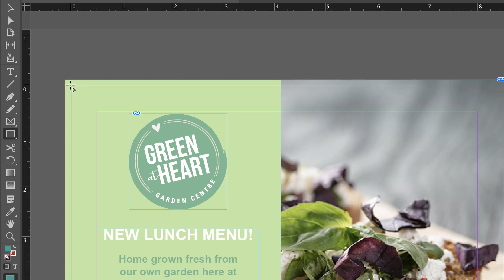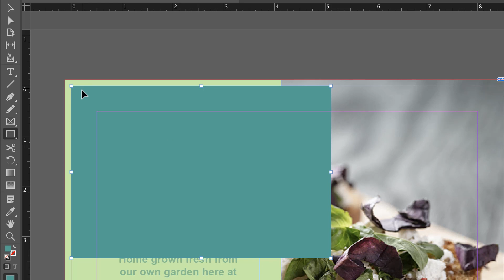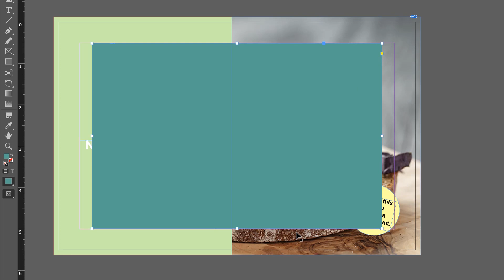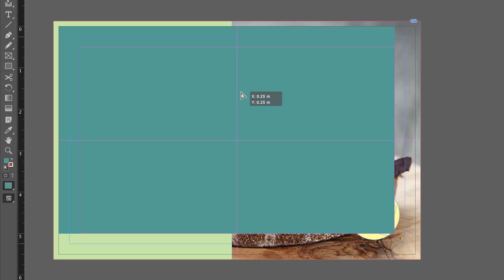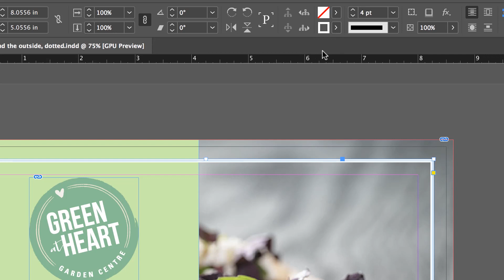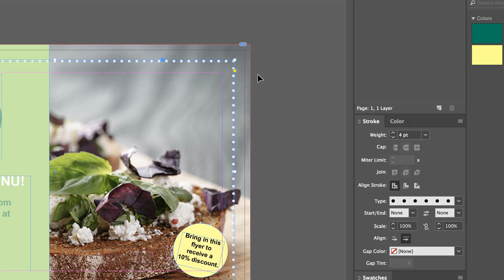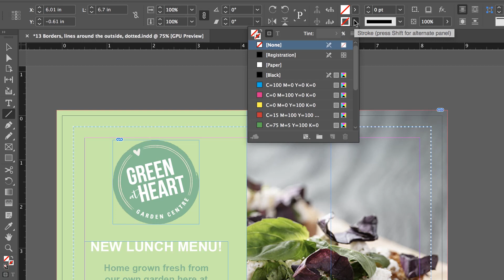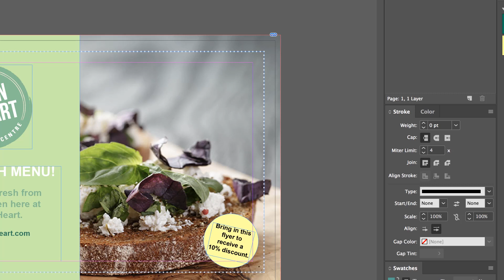How to make a dotted line, dashed line & borders - InDesign Essential Training [13/76]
Hi there, in this video we're going to look at creating dotted lines, dashed lines, perforation lines, we're going to do wavy lines, strappy lines, and all sorts of lines. So let's go and do that now.

13/76 How to make a dotted line, dashed line & borders - InDesign Essential Training by Bring Your Own Laptop, get your free downloadable exercise files and printable PDF